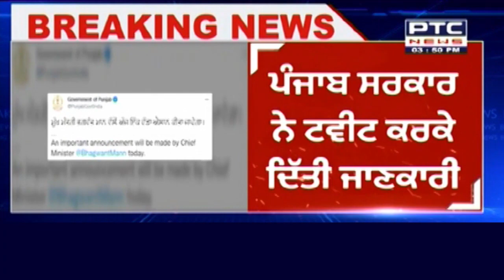Bhagwant Mann New Announcement: ਮੁੱਖ ਮੰਤਰੀ ਭਗਵੰਤ ਮਾਨ ਅੱਜ ਕਰ ਸਕਦੇ ਨੇ ਇਕ ਹੋਰ ਵੱਡਾ ਐਲਾਨ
ਮੁੱਖ ਮੰਤਰੀ ਭਗਵੰਤ ਮਾਨ ਅੱਜ ਕਰ ਸਕਦੇ ਨੇ ਇਕ ਹੋਰ ਵੱਡਾ ਐਲਾਨ। ਪੰਜਾਬ ਸਰਕਾਰ ਨੇ ਟਵੀਟ ਕਰਕੇ ਦਿੱਤੀ ਜਾਣਕਾਰੀ। ਪੰਜਾਬ ਦੇ ਭਵਿੱਖ ਲਈ ਅੱਜ ਲਿਆ ਜਾ ਸਕਦਾ ਹੈ ਕੋਈ ਹੋਰ ਵੱਡਾ ਫੈਸਲਾ।